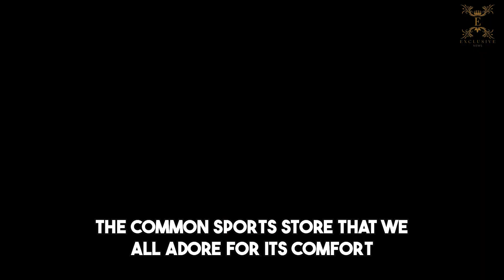Sneakers: 10 Most Expensive Sneakers In The World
We'll try to provide answers to the following questions in this video:
Which sneakers are the highest priced ones?
Which Jordan models cost the most money?
Which Yeezys are the priciest?
Who manufactures the priciest sneakers?
Where can you find sneakers that cost the most?